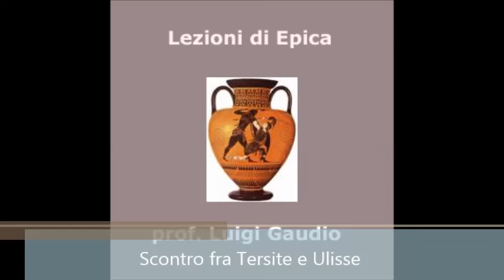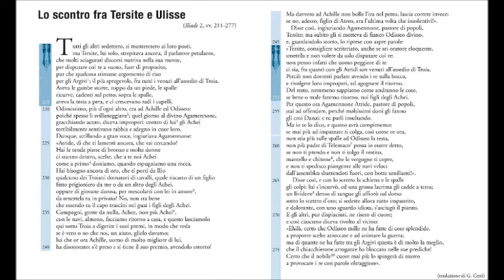Scontro fra Tersite e Ulisse